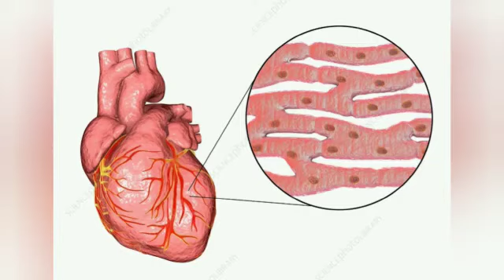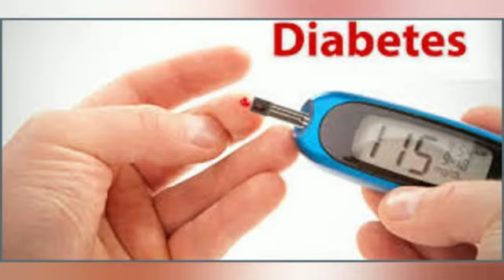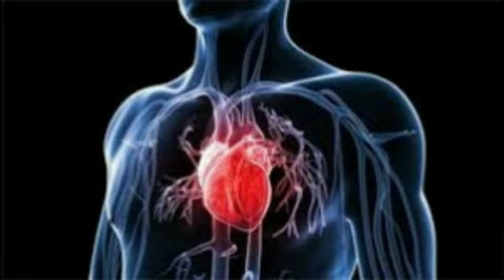தினமும் சைக்கிள் ஓட்டுவதால் கிடைக்கும் நன்மைகள்||benefits of cycling. fitness